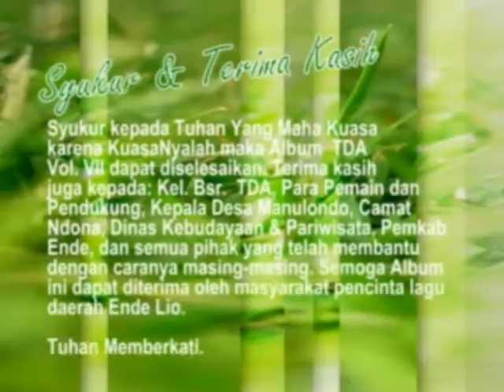Tiga Dara Asri Vol 7 Trailer